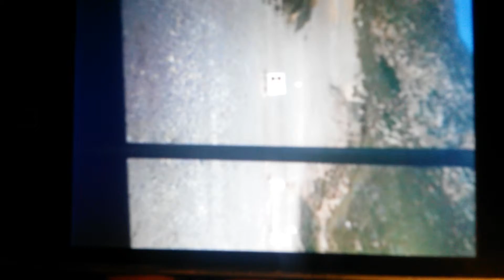Shooting in the snow brr